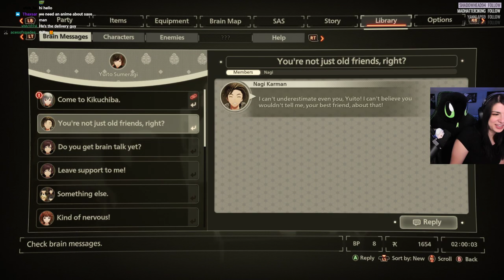Scarlet Nexus - Playthrough - Part 1 (Yuito)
THIS GAME IS COOL! Part 1 of my first stream.  The story is a doozy, be sure to watch live! I plan on doing Kasane's route! Playing on PC/Steam with no performance issues.